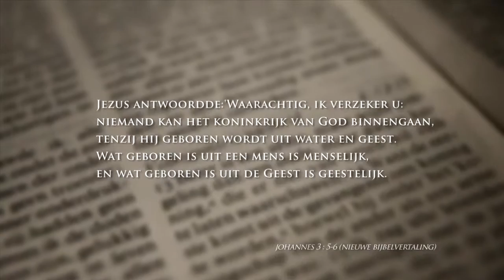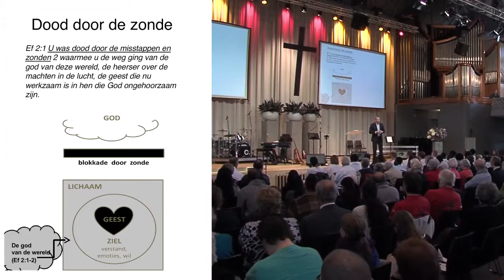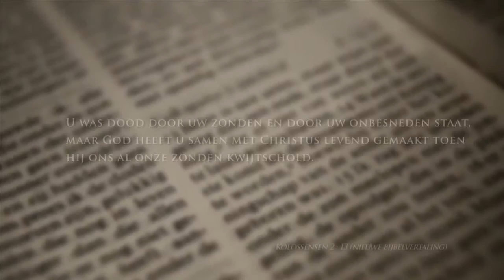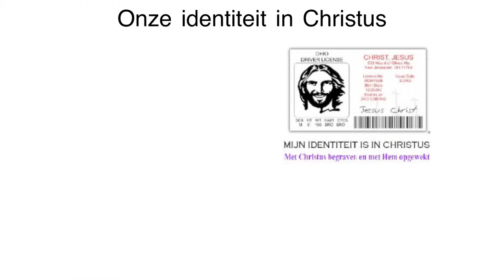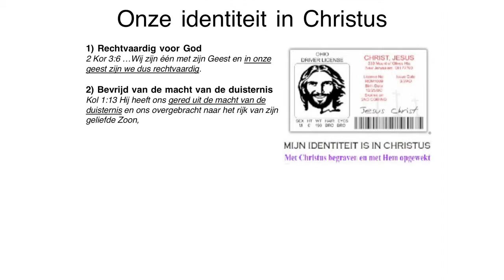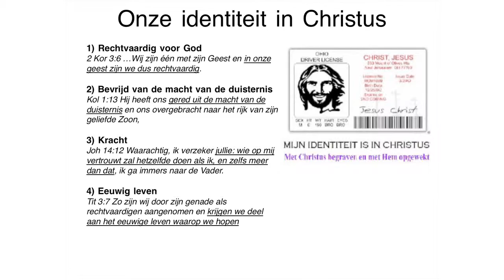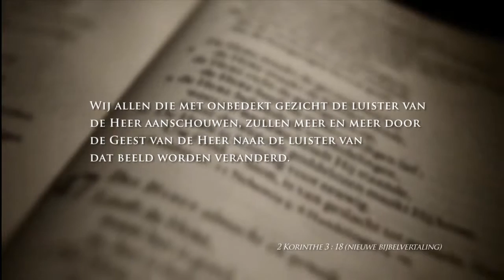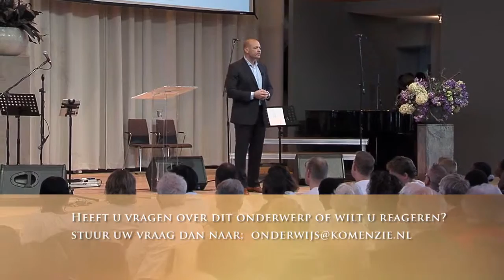Koen Minderhoud - 'Een nieuw leven'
preek van zondag dienst
10 november 2013